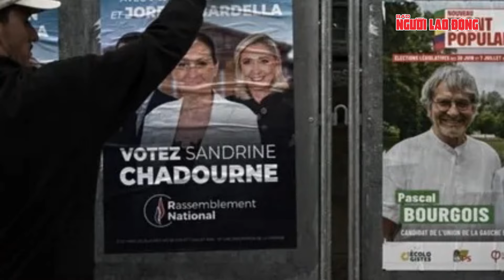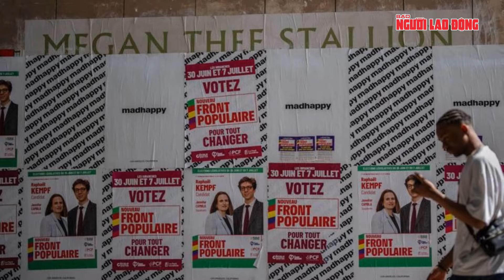Tổng thống Macron tìm cách “chung sống” thuận hòa với cánh tả để duy trì ổn định nước Pháp?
NLĐ | Tổng thống Macron tìm cách “chung sống” thuận hòa với cánh tả để duy trì ổn định nước Pháp?
Nước Pháp đang đối mặt tình trạng quốc hội treo và các cuộc đàm phán khó khăn để thành lập chính phủ mới theo sau kết quả bất ngờ của vòng 2 cuộc bầu cử quốc hội hôm 7-7.  Theo dữ liệu của Bộ Nội vụ, liên minh cánh tả Mặt trận Nhân dân mới (NFP) dẫn đầu cuộc bầu cử khi giành được 182/577 ghế quốc hội. Trong khi đó, liên minh trung dung của Tổng thống Emmanuel Macron giành được 168 ghế và đảng Tập hợp Quốc gia (RN) cực hữu được 143 ghế.

Các cuộc thăm dò trước thềm cuộc bỏ phiếu cho thấy RN có thể thắng nhiều ghế nhất, làm tăng nỗi lo Pháp sẽ có chính phủ cực hữu đầu tiên của Pháp kể từ sau Thế chiến II, đe dọa làm đảo lộn chính sách kinh tế và đối ngoại tại nền kinh tế lớn thứ hai của khu vực đồng euro. Giờ đây, kết quả bầu cử khiến quốc hội Pháp chia thành ba nhóm lớn với các cương lĩnh khác nhau và không có truyền thống làm việc cùng nhau. Một quốc hội bị chia rẽ khiến bất kỳ phe nào cũng khó thúc đẩy chương trình nghị sự của mình trong nước, cũng như đe dọa làm suy yếu vai trò của Pháp trong Liên minh châu  u (EU). Kết quả này cũng giáng đòn mạnh vào Tổng thống Macron, đồng thời báo hiệu một giai đoạn bất ổn chính trị. Sau khi Thủ tướng Gabriel Attal đệ đơn từ chức hôm 8-7, theo đài CNN, Tổng thống Macron đã yêu cầu ông Attal tiếp tục giữ chức vụ thời điểm này để "bảo đảm sự ổn định của đất nước".